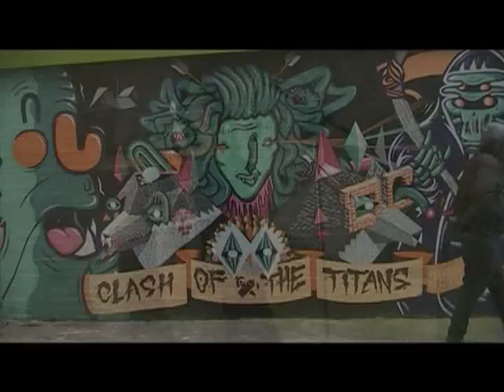A2 Media Music Video Professor Green: Goodnight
Kwame, Ruben, Ciaran and Owen